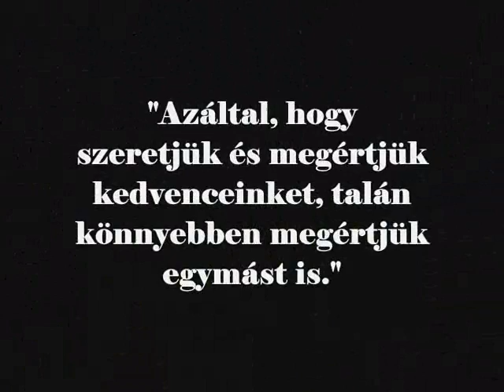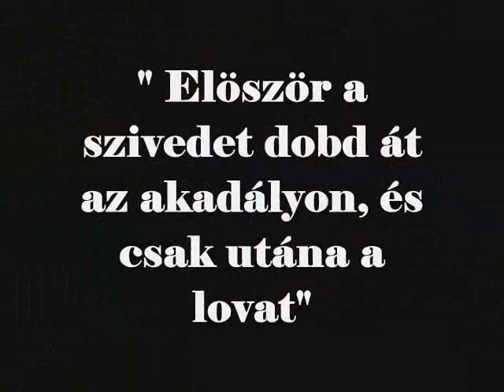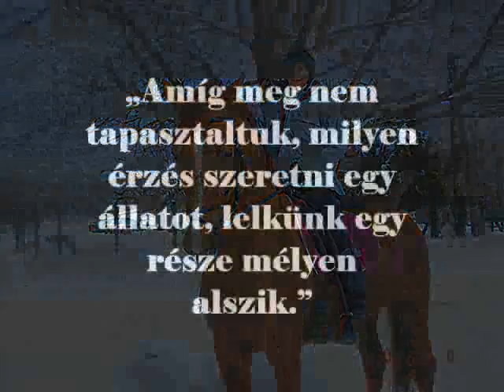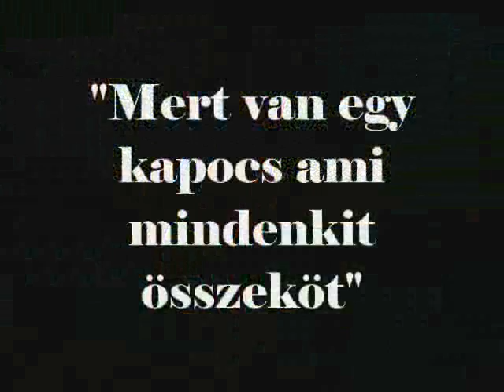Horses in Galgamácsa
In the pictures there are the Galga horseclub's Horses, the song by My Chemical Romance (L), Song2, and Astro Zombies.